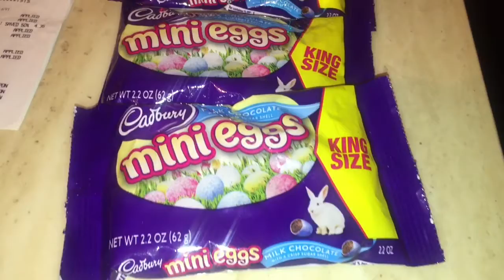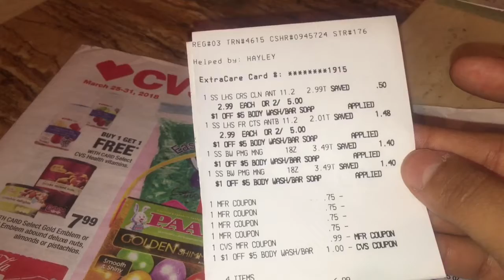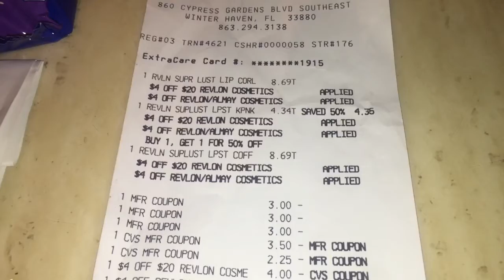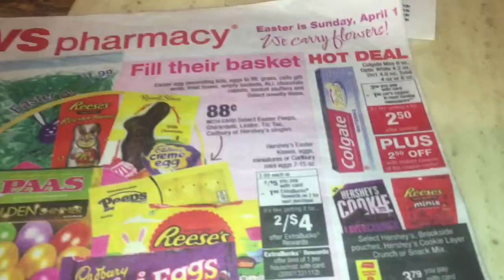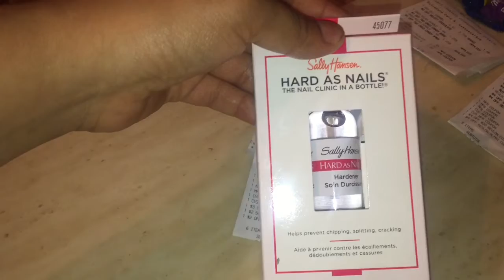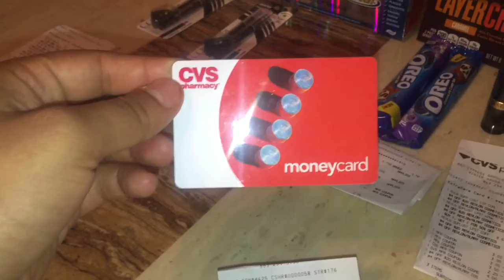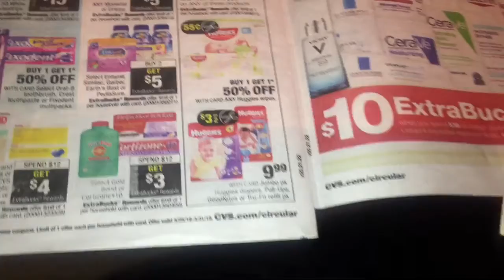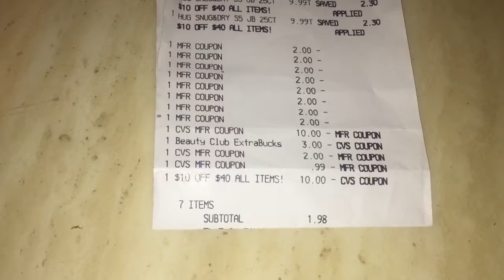Compra En CVS | GRATIS + $16.27 GANANCIA👏🏻👀